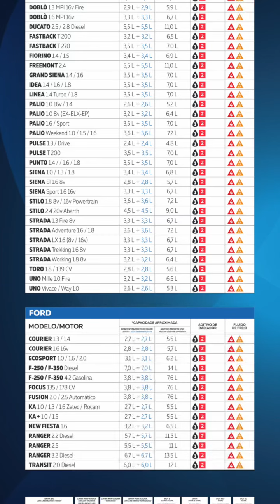Aditivo de radiador, se não usar vai furar! 🫵😅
Mitos enfadonhos da mecânica!
Baixe a tabela em PDF de aplicação em Paraflu.ind.br/arquivos